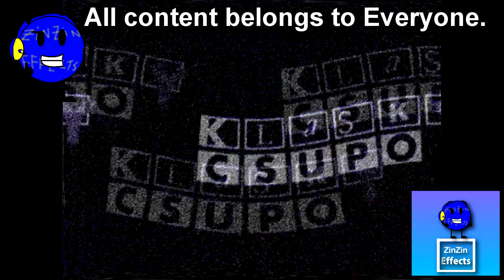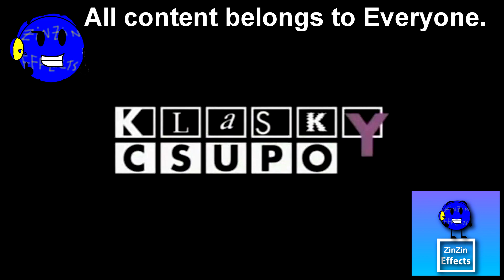Klasky Csupo Adobe Premiere Pro 2021 Effects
Created with: Adobe Premiere Pro 2021 and Vegas Pro 14

Credit to TheVocaloidFairyFencerLogoVideoMaker3565 Mᴴᴰ for her remake of watermark in this video